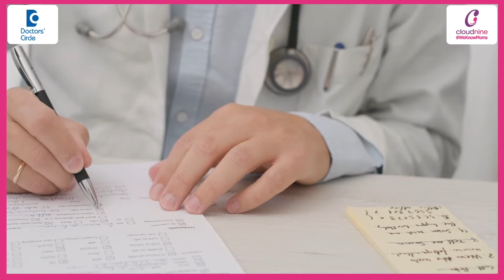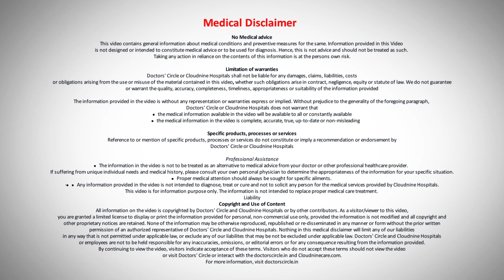How to recover faster from C-Section pain?- Dr.Vinatha Puli at Cloudnine Hospitals | Doctors' Circle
Cloudnine Hospitals, Hitech City, Hyderabad
Pain can be a big problem or a challenging problem for some women after cesarean and many will be very scared to go through a cesarean only because they are scared of the pain. So what can we do to try and make sure that women are prepared? Delivery pain will also be very painful but now we have so many pain relief options that are available like gas and injections, epidurals. So cesarean is also like comes with various options and better prepared you are better you can tolerate the pain . So you know your options but you be prepared so what are the options we have. So when the anesthesia effect wears off first thing is you can feel the sensation in the legs and so is the pain at the scar. So most of the time you're seeing that as a burning pain. So if you have a cut when you're are cutting vegetables it's a small one but that is when any water falls on that or something you feel a burning pain. Very similar pain you also feel at the scar area and that can a little extreme. So when you feel that pain we usually say regular painkillers will be prescribed because we know most of the time you'll have pain. So don't say no to any regular pain killer at least during the first 2 3 days. That first few will be injections like we connect in the drips. So it will be faster and most effective first 24 hours if you have epidural that will be topped up otherwise injections will be given for pain. Very soon we ask you to get up and move this will help in faster recovery. So we'll try and remove as all the tubes so you can be little free when you can feed the baby. Early mobilization will go a long way in pain reduction the first recovery day or the second post-operative day because when we don't move on the first day or the second day all the gas also will get accumulated in the gut. So because gravity and movement will help the gas to flow in the intestines and that is how the gas escapes and that will not happen when you are lying down for a long time and you're not eating and drinking properly on the day of the surgery and immediately after. So that will cause lot of inconvenience. So early getting up and walking and hydrate yourself. First we will give fluids but we later ask you to drink plenty these two will help you to manage your pain better from the second postoperative day itself. So what can you do in the second day and third day? So get easy with your walking feeding these are the things what you can do and taking painkiller as a tablets. Now that you can eat better and drink normally you can take painkiller as tablets and you are getting prepared for a discharge by third day. So when you are able to eat when you are able to go pass urine when you are passing motion you are fine and you can be confident to go home after going home not take it easy for a very long time. But in between getting up and movement is the one that you have to practice in the last week. So getting comfortable don't think that no movement should be allowed where there is a scar. Some people are so scared they will not turn. It is not because of the pain they are worried they are worried that something will happen inside and everything will fall apart. No don't worry about anything like that because it's the stitches that you will have they are strong enough to hold things in place. So you can be in it free to turn on the other side but you might experience a little more pain when you try to adjust your positions and and turning on side to side. That with painkillers and with confidence that nothing will happen inside you'll be able to overcome that and always make sure that if by taking painkillers your pain is not relieved call your doctor or the emergency and get more pain relief. And second week is all about your routine to be adjusted so very nicely without having much pain and after that almost from third week it's only about adjusting for the night shifts and everything with the baby. But you almost will forget about the pain some women will have this pain with time. It is not a textbook policy everyone will have pain. Only till then some can be bothered with numbness or loss of sensation at the scar area which might take a very long time almost 3 months to completely come back to normal. If your doctor reassures you that there is no problem there is no infection wait for all that 3 months to settle down there will be discomfort and small inconveniences. But most of the time you'll be able to come out with not much discomfort.